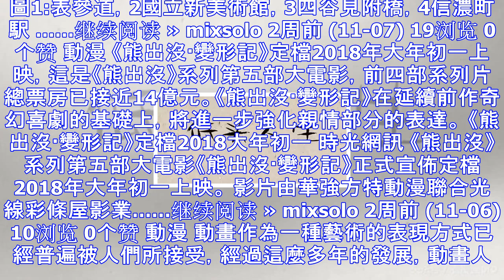國漫再爭光！3部國產動畫入圍奧斯卡動畫短片初選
國漫又爭光瞭！美國動畫網站cartoon brew公佈瞭2018奧斯卡動畫短片獎初選名單，其中有3部國產動畫作品。 還沒看過這3部作品的大傢還在等什麼，趕緊搜來看看吧。這3部作品分別是「白鳥谷」、「低...